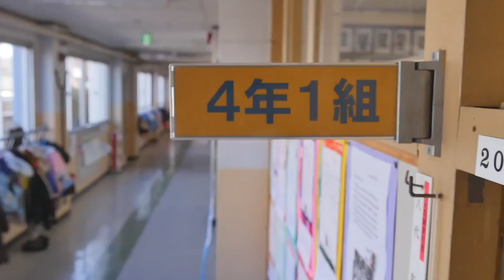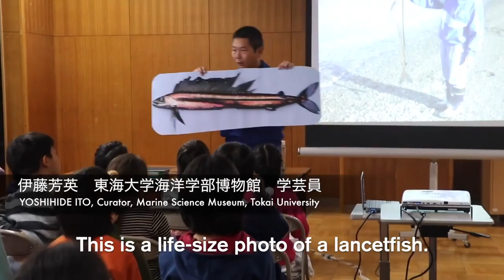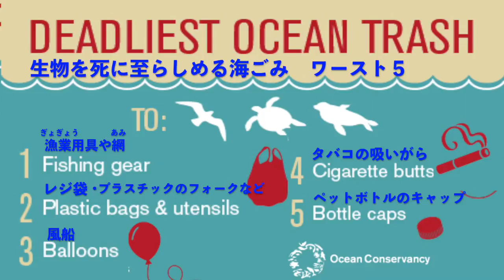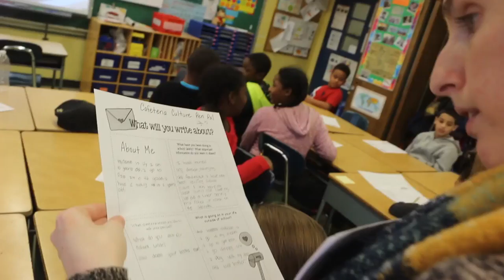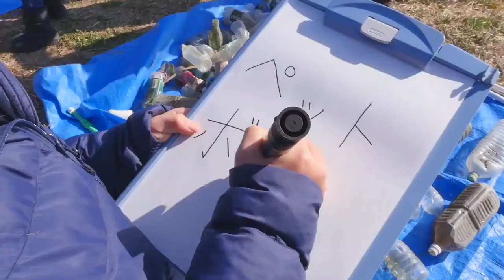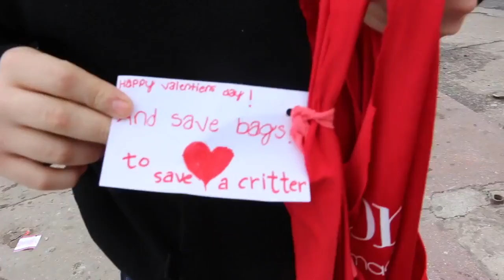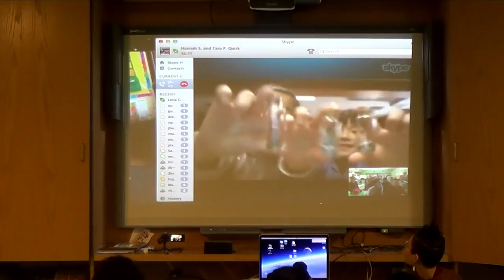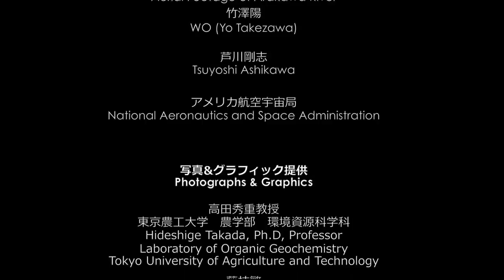海ごみを減らすために私たちが出来ること- by Kids from Tokyo & NY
東京とニューヨークの小学生とともに「海ごみ」について学ぶショートムービー（制作　東京都）
Watch this video to see how 4th graders in Tokyo and New York City worked on reducing marine litter, and exchanged ideas how to tackle this global problem. These 4th graders from different part of the globe found out that both places have the same problem, and discussed via video chat how they can make a difference! Don't miss the message from Yuriko Koike, the Governor of Tokyo at the end of the video! Produced by Tokyo Metropolitan Government.

ショートムービーを授業でご活用していただくための、指導用ガイド （東京都環境局HP）